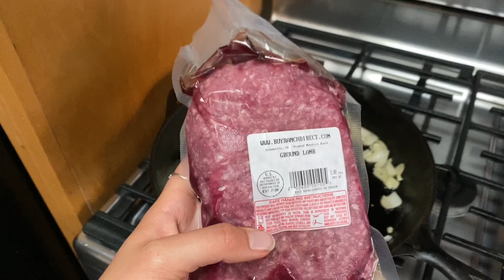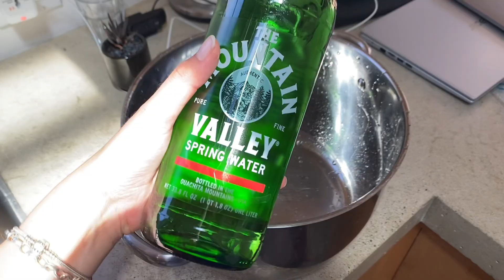Everything I Ate Today | 2.5 Years Eating Animal-based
Here is everything I ate today for health and longevity focusing on animal nutrition.

LINKS MENTIONED
Baja Gold Sea Salt is traditionally harvested via solar evaporation and has the highest trace mineral content with the lowest contaminants. It is only 72% Sodium Chloride and 28% trace minerals making it my favourite way to remineralise my water and ensure I get my daily required mineral intake!

You can purchase Baja Gold Sea Salt from their website linked